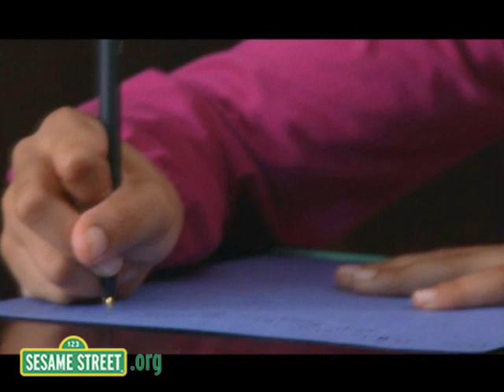Sesame Street: When Families Grieve: Exclusive Preview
Catch a sneak peek of Sesame Streets newest initiative.

When Families Grieve launches April 14th at 8 p.m. on PBS (check local listings) with a television special featuring Katie Couric, Elmo, and the courageous stories of families coping with the death of a parent. to find out more.